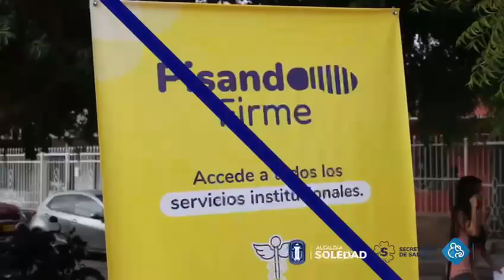La comunidad de Don Bosco IV y sectores circunvecinos asistieron masivamente a la exitosa jornada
Atlántico.- Luego de la exitosa acogida que ha tenido la estrategia ‘Pisando Firme’ en las tres actividades realizadas los días sábados, con un impacto positivo que supera las seis mil personas y esta última integrada a la Jornada Nacional de Vacunación, mostrando excelentes resultados en todos los frentes de la administración Municipal, la alcaldesa de Soledad, Alcira Sandoval Ibáñez, anunció que la misma se extenderá en todos los sectores de la municipalidad. con el propósito de impactar a la ciudadanía de manera positiva en la búsqueda de las soluciones más apremiantes que requiere la población.

“Seguimos Pisando Firme y con soluciones para toda nuestra población, con esta estrategia llegamos a todos los rincones del municipio, descentralizando la administración, trasladando a todo el gabinete, entes descentralizados y toda la oferta institucional a los barrios y sus alrededores donde se desarrolla la jornada. Vamos a incrementar esta estrategia y abordaremos a cada rincón de Soledad, el objetivo es llegar con soluciones a cada sector, facilitando a nuestra ciudadanía el acceso a los servicios integrales, sin que tengan que trasladarse a la sede de gobierno, es un compromiso que lo estamos cumpliendo a cabalidad y continuaremos durante mi cuatrienio al lado de la gente”, anunció, Alcira Sandoval, mandataria de los soledeños.

La comunidad ha sido receptiva con esta estrategia y muestra de ello, ha sido la notable asistencia en cada jornada, recibiendo la atención personalizada por parte de la mandataria y su gabinete, quienes de manera inmediata han conformado grupos de trabajo liderado por cada secretaría y dependencia, para solucionar los problemas existentes en los sectores. “La jornada que hicieron aquí en el barrio Don Bosco IV me pareció excelente, un momento de esparcimiento para los niños, buena atención en salud, odontología, en todos los servicios, orientación psicológica, realmente algo que agradecemos a la alcaldía por acercarse a todos nosotros”, expresó Milton Sandoval, habitante del sector.

Así mismo, Francia Buelvas, residente del barrio Don Bosco IV, expresó su agradecimiento, “Me pareció muy bueno el puesto de vacunación, fue rapidito, la niña se portó bien, no lloró, todo me pareció bien organizado, deseamos que se repita, gracias a la alcaldía por su apoyo a nuestro barrio”. Como estos son muchos los testimonios de complacencia por parte de los habitantes donde ha llegado ‘Pisando Firme’, con la alcaldesa Alcira Sandoval.

Por su parte el gerente de la E.S.E. Hospital Materno Infantil, Nelson García Pérez, ratificó su compromiso y respaldo a la alcaldesa Alcira Sandoval, para continuar llevando salud a todos los soledeños. “Es un compromiso de vida para toda nuestra gente de Soledad, vamos a continuar apoyando a la alcaldesa Alcira Sandoval con esta estrategia ‘Pisando Firme’, los resultados presentados durante las tres jornadas son realmente satisfactorio y el integrar la estrategia a la tercera Jornada Nacional de Vacunación, fue todo un éxito y esto nos motiva a llegar a todos los rincones del municipio”, manifestó el gerente de la E.S.E.